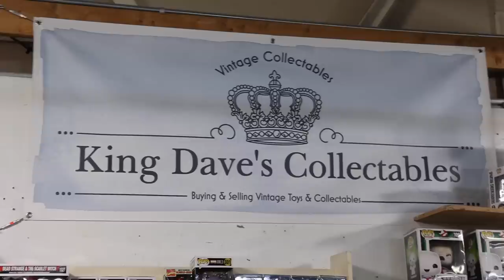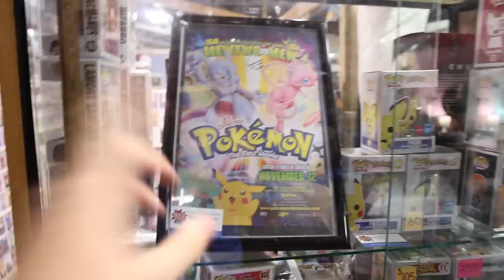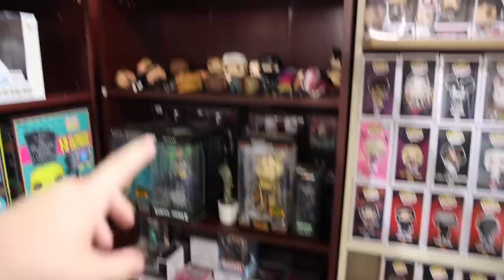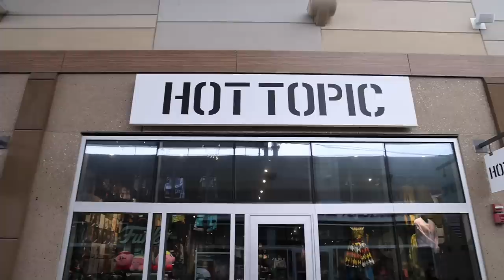I Got This $130 Funko Pop For Too Cheap...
Today I was invited to go to my Flea Market's 35th anniversary! Let's see when Funko Pops and Sodas I can find!